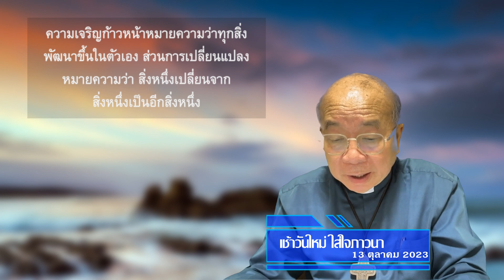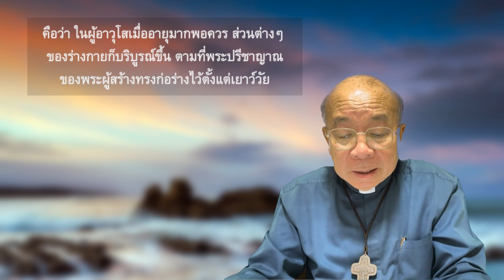เช้าวันใหม่ใส่ใจภาวนา (13 ต.ค. 2023)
วันศุกร์ที่ 13 ตุลาคม ค.ศ. 2023 (สัปดาห์ที่ 27 เทศกาลธรรมดา)
บันทึกเล่มแรก โดยนักบุญวินเซนต์ แห่งเลอริน พระสงฆ์
“ความเจริญก้าวหน้าทางศาสนา”